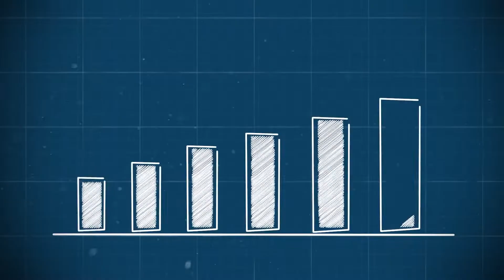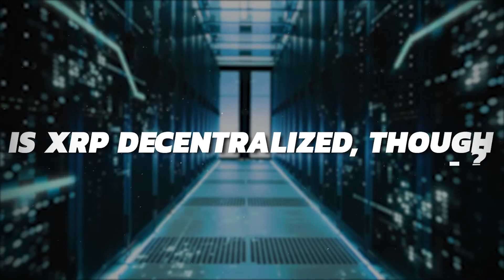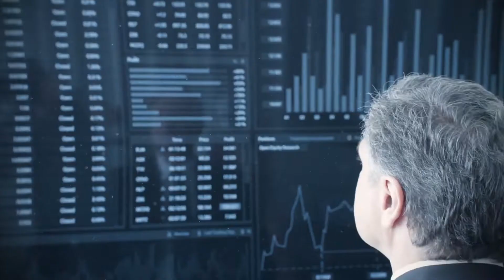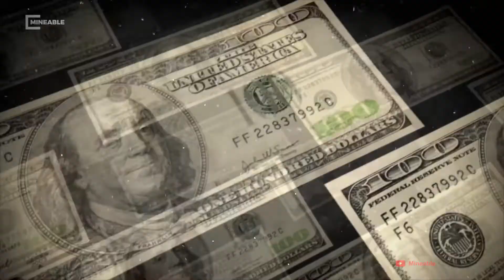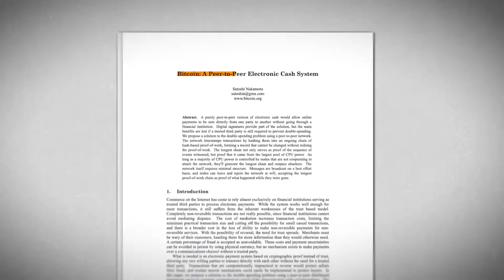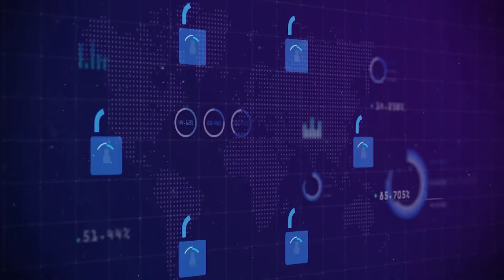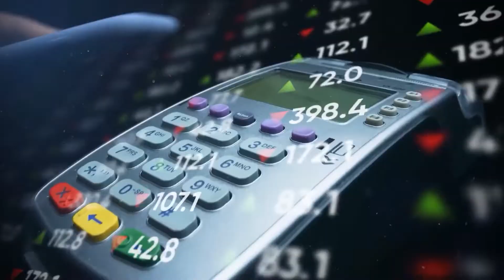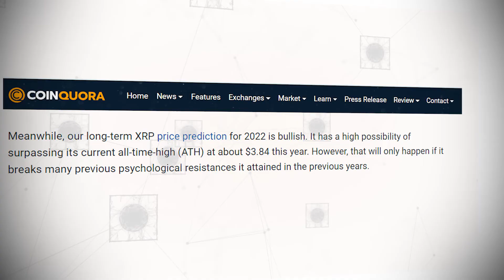Can Ripple Dethrone Bitcoin?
How does Ripple stack up against Bitcoin? Well, the process for creating tokens is different for Bitcoin and Ripple. The production of new Bitcoins occurs through blockchain mining, while Ripple uses consensus mechanisms through a network of servers controlled by banks.

Bitcoin is a type of virtual currency that can be used to buy goods and services. Ripple, on the other hand, is designed to be used by banks and payment networks as a means of payment settlement, currency exchange, and payment systems.

Despite their diverse backgrounds, both Bitcoin and XRP are supported by worldwide communities of cryptocurrency fans. But unlike XRP, Bitcoin isn't supported by any organization like Ripple and its team of lawyers.

People who genuinely believe in Bitcoin and the certainty of a significant return on investment are at the forefront of the battle to keep it relevant. In order to meet the demands of the financial services sector, Ripple was created as a network for money transfers. XRP.